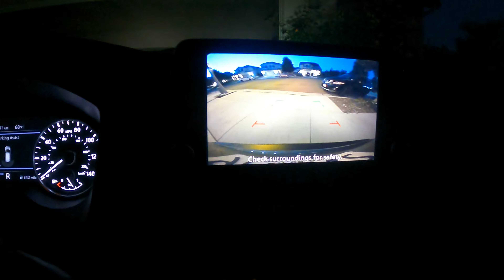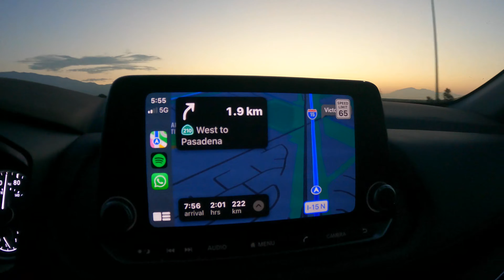California driving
The Vlog will cover road travel experiences from India and Around the World